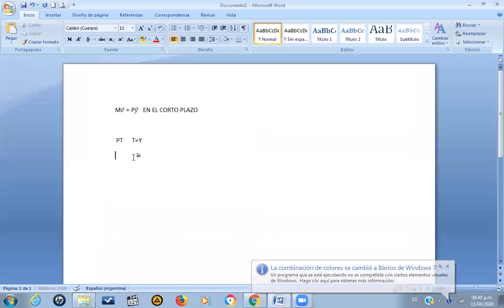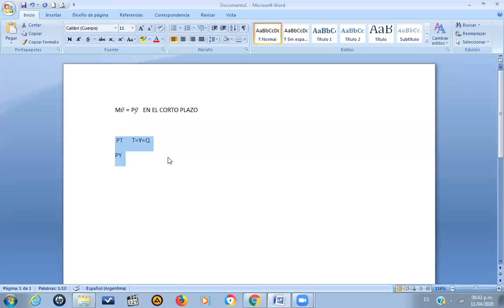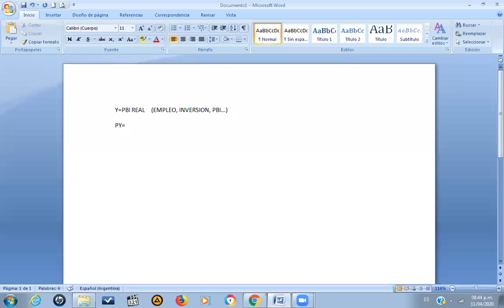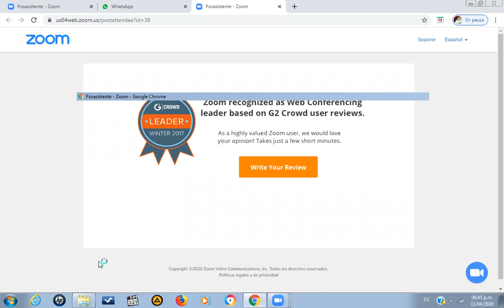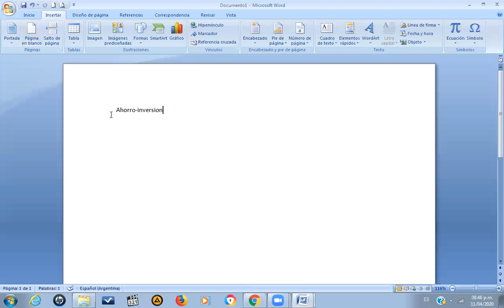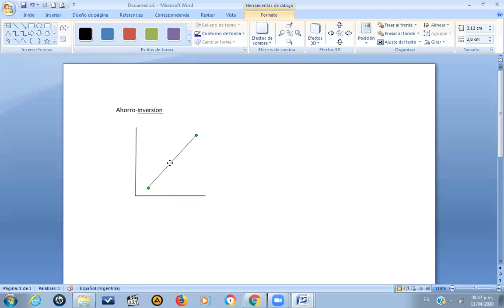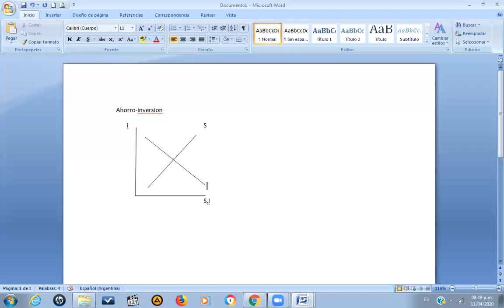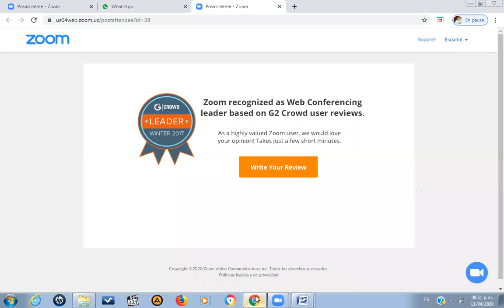Clase eco 3 12/4/20 parte 3